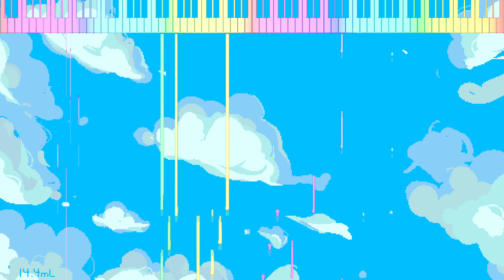[VRC6 8-Bit Hatsune Miku Cover] Melt 3M Mix - by Ryo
It's finally here! I'm so happy to share this with you.

I sat on this tracker file for more than 2 years. (This file saw 2.5 years' worth of college, surgery, and my first career job!) Today I decided that this module is as perfect as I want it to be, and I just wanted to send this out to the world. Time is passing, and I am realizing I can't really focus as hard as I did when I first started making these. This was my first Vocaloid song - it's a work of pure joy to me!

I also learned some new tricks in OBS studio! I thought it would be a nice change in visuals. Let me know if you would like to see an oscillator version!

Original song by Ryo (supercell) & yaginagi, + tuning inspired by Cillia

Cover made in 0cc-Famitracker, a fork of Famitracker by nyanpasu64
Visuals made with OBS Studio, NSFPlay Synthesia